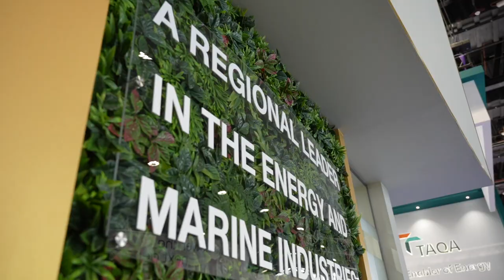NPCC x ADIPEC 2023 - Day 1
سعدنا بلقائكم في أديبك ونتطلع للقائكم اليوم بقاعة 6 ، منصة رقم 6130.

An exceptional beginning at ADIPEC2023! Visit us today at Hall 6, Stand No.6130.